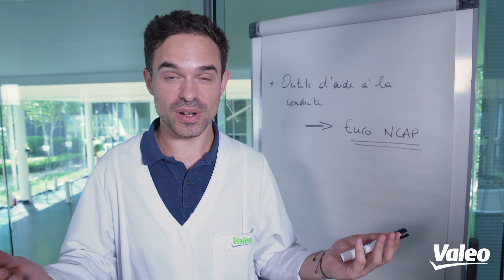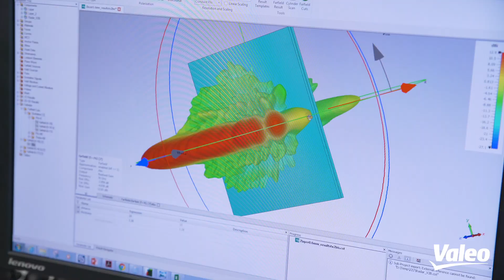EP2: How do I manage projects as an optical engineer? | Valeo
Have you always dreamt of working on cars of the future, of designing the future of mobility? If so, Valeo is the place you’re looking for.

In the second episode of this series, join Pierre Renaud, a 28-year-old optical engineer in research and innovation at Valeo, and vlogger for a day.

🔎 Learn more about Pierre’s project management processes while working on “Sensor integration”: Understanding the brief, looking for a suitable product design, completing a prototype, and testing it to come up with an innovative solution.

🚗 “The idea is to integrate radars into projectors to detect pedestrians”, he explains. “Every day, I get to see what I’ve learned in training put to use in the real world”.